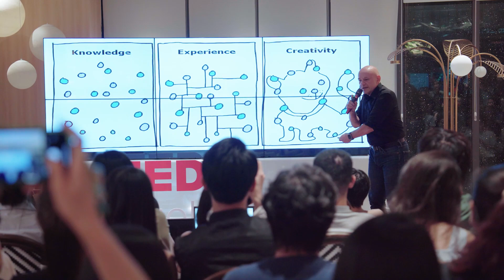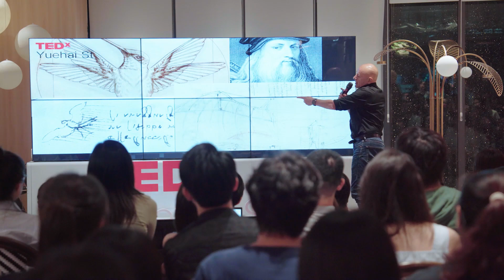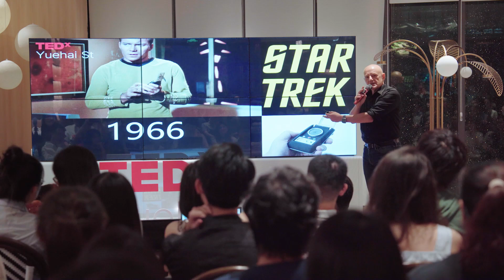Unleashing Creativity: The Vital Energy of Life | Antonicelli Alessandro | TEDxYuehai St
创造力是什么？乔布斯说，创造力就是将事物连接起来。当你问那些有创意的人他们是如何做某件事的，他们可能会有点内疚，因为他们并没有真正去做什么，他们只是在看一些东西，过了一会儿，他们就轻易创造出了结果。那是因为他们能够连接他们所经历过的事情，并从中得出了新的东西。创造力就像一块肌肉，生命力亦是如此！通过释放创造力，我们也得到了生命力。An educator deeply engaged in creative arts and design This talk was given at a TEDx event using the TED conference format but independently organized by a local community.